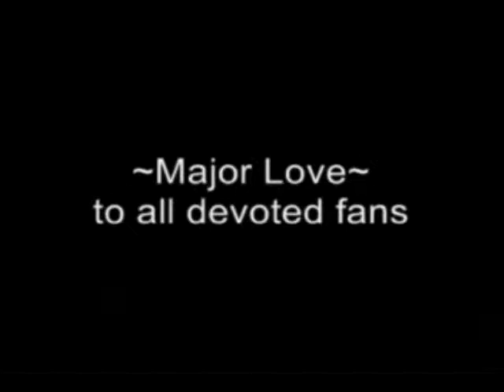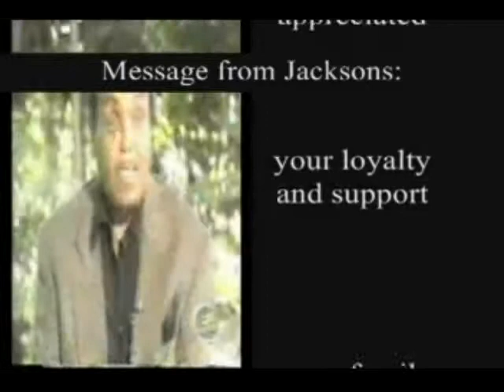PV4MJJ ~Unity~ MJJ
This is a video that was done, to show TWO people how much they were
truly loved and appreciated.  This video was done
Before James brown and Michael jackson passed. However, James Brown
passed two days 'before' the video was put up on our website.  I was so
devasted because he didn't get the chance to see it, since I was in touch
with his publicist at the time, and he was looking forward to seeing
this as well.
However, Michael was able to view this video via our website at that time,
in 2007.  Positive Voices 4 MJJ touched my life, many lives,
and those lives all entwined, through association with Michael Jackson.
PV4MJJ touched Michael Jackson life!
In reference to Michael,
James Brown has always been apart of my life since I was a child, due to my parents
and siblings bumping his music all the time.  So, this is my shared joy for
allt o view, alone with the unity of the supporters and fans of Michael Jackson.
ONE LOVE 'Major Love' ~The Music Lady~